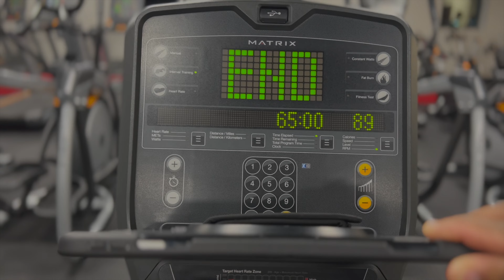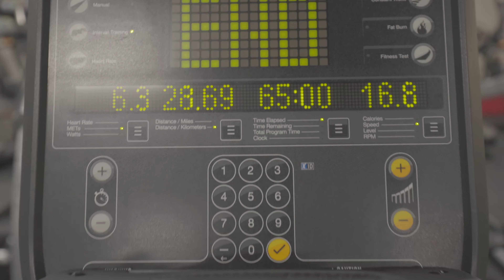Powerlifting training Sheiko | RAW